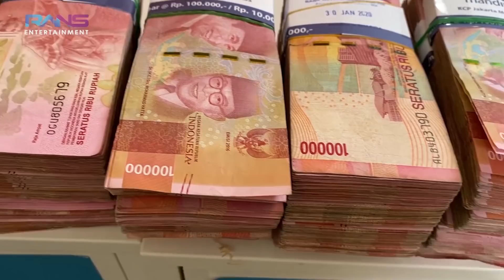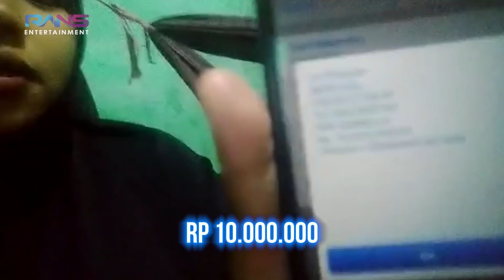OM BAIM KALAH TELAK. TEWAS. RAFATHAR JADI KING OF PR4NK!!!